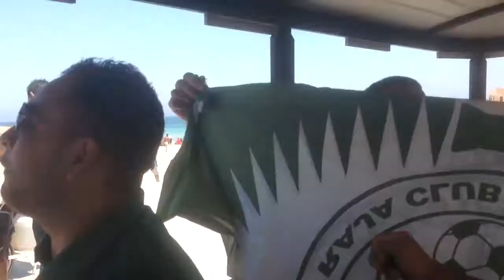RAJA an TOUR Tunisie 2015 ||Clache SA9SIW EL BATA